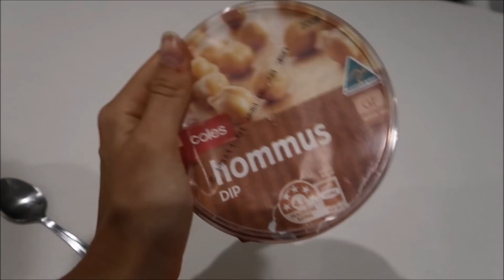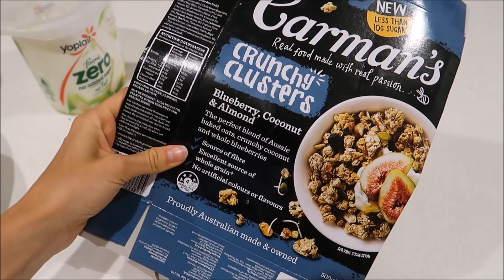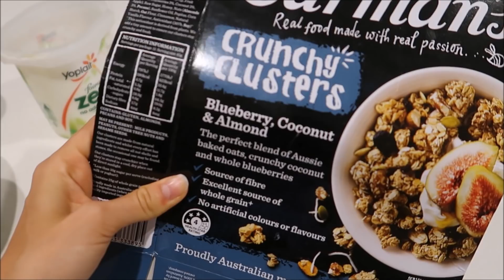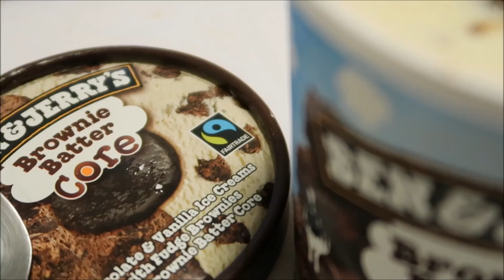PERTH VLOG8 - die letzten Tage, TimTams und nochmal Ben&Jerrys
Das waren meine letzten Tage in Perth, bevor es für weitere 2,5Wochen nach Sydney geht.
Das Ben&Jerrys bekommt von mir übrigens nur eine 3/10 weil es einfach viiiel zu wenige Stückchen waren und der Core auch nicht so ganz nach meinem Geschmack war.

Song: JBG - High

Video-Wünsche könnt ihr mir gerne immer in die Kommetare hier oder per InstaDirekt schreiben.